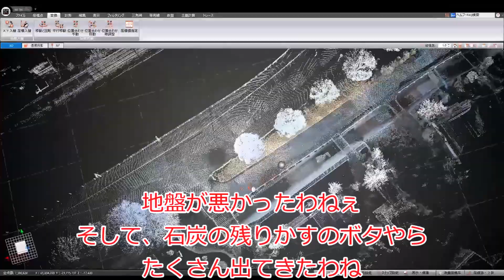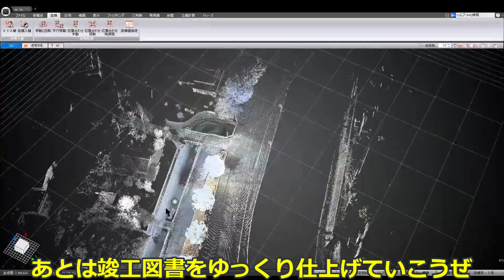【スキャン馬鹿一代】西川川河川災害防止対策工事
最新の技術を持って施工を行いました。